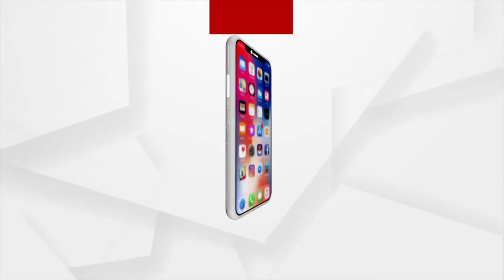ଏସଆରସିଙ୍କ ଅଧ୍ୟକ୍ଷତାରେ ସମୀକ୍ଷା ବୈଠକ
ମାଡି ଆସୁଛି ବାତ୍ୟା ୟଶ୍ । ସମ୍ଭାବ୍ୟ ବାତ୍ୟା ନେଇ ଓଡିଶାରେ ପ୍ରସ୍ତୁତି...କଟକରେ ଦମକଳ, ଅଗ୍ନିଶମ ବିଭାଗ ପକ୍ଷରୁ ପ୍ରସ୍ତୁତି...